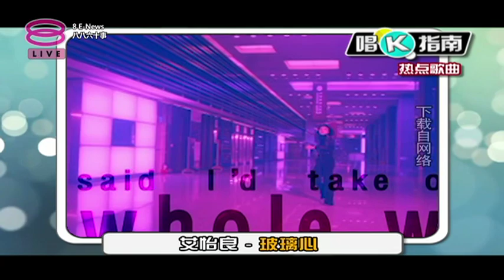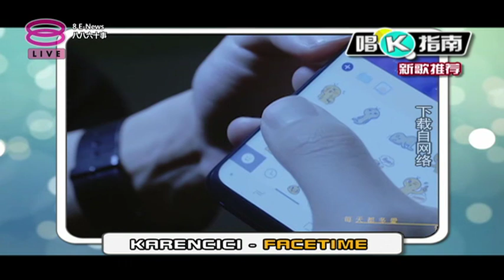八八六十事 8 E-News (2019) | 2019年3月29日